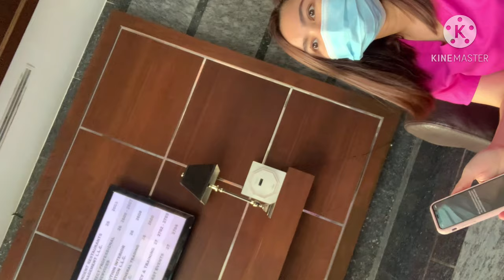Hello 200k subscribers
The best of MC Kovah